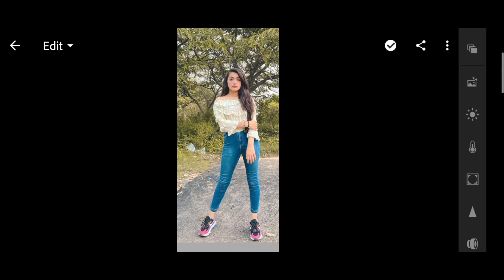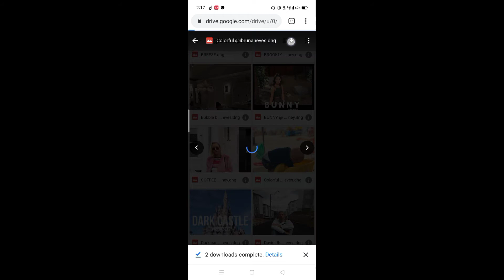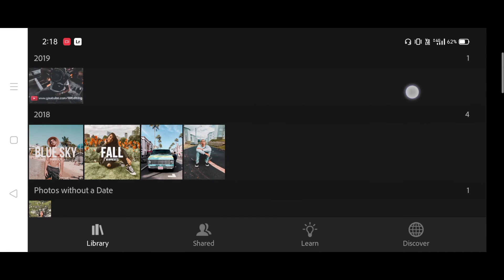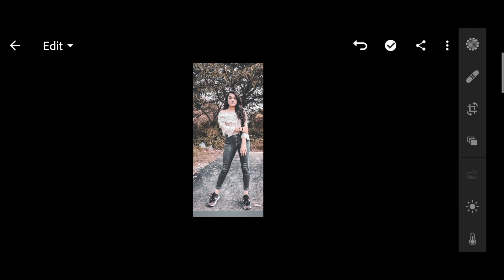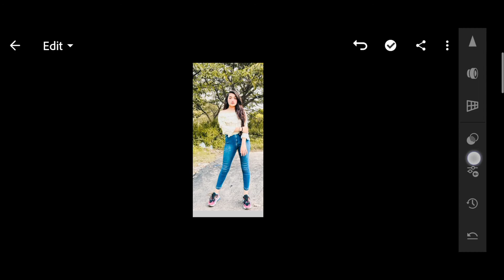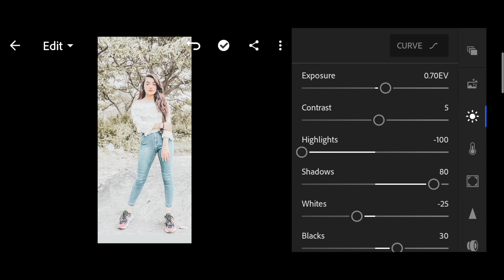Top 100 preset for Lightroom | Creative Editor Lightroom preset @nsbpictures |Lightroom me presets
ke aap ko kaise sacred game ka background wala editing kar sakte hoo

Hie friends i am hashir my channel is all about Photo editing Tutorials and mobile graphic designing and Photo editing Manipulation Tutorials and also logo designing. I generally use Lightroom, Snapseed, Picsart, Pixalab Applications for my photo editing Teaching Tutorials. I hope You learn something(Photo Editing) from my tutorials.

Friends this are my top Picsart Photo Editing Tutorials from my channel and this picsart editing tutorials are my favorite too. I hope you guys watch this picsart editings. And learn this photo editing in picsart.